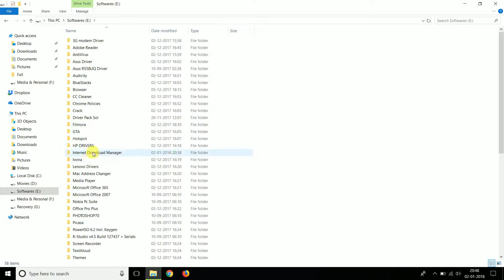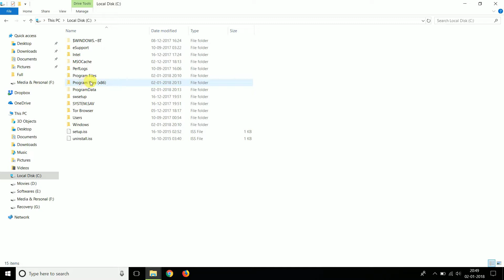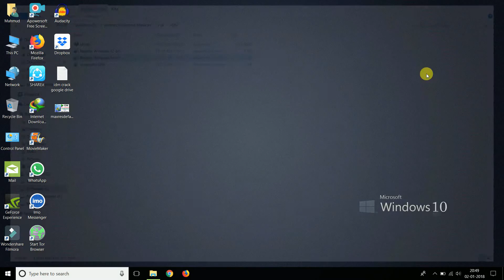How To Make IDM FULL Version Without Using Serial Key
Friends today I am going to show you how to make your idm full version for free for lifetime so I request you please watch the full video and visit my Website for more details.

1. Patch And Key Reg

2. IDM Official